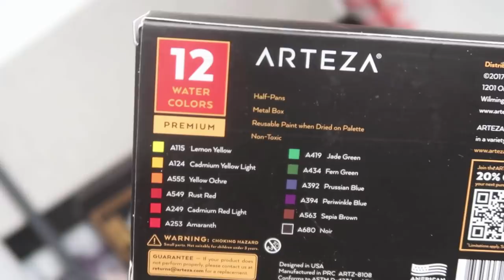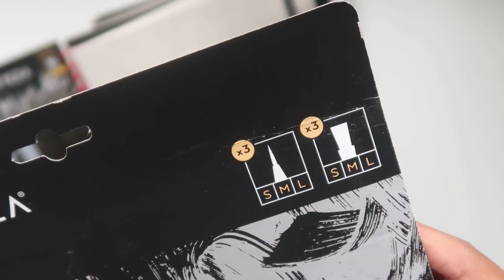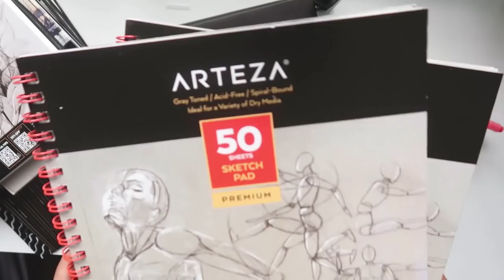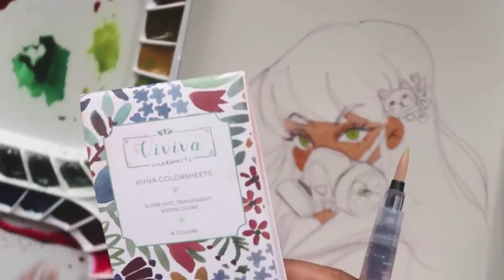🎨 HUGE PAINTING & SKETCHBOOK SESSION ft Arteza (∩^o^)⊃━☆ﾟ.*･｡ﾟ🎃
🎃 🎃 hey guys!! 🎃 🎃

✿ I loved using all these products!

✿ homework has kept me pretty busy but I’m powering through 😤🙏🏾. Hope you’re all doing good! If not, I hope I can cheer you up with this video 🥺💜 love you all!

✿Other Tools:
Mijello mission gold watercolor 36 set
Arteza markers
Vivia colour sheets

✿ This link contains links to help many countries and movements via petitions and donation sites💫:

✿ Thank you so much for 33K (∩^o^)⊃━☆ﾟ.*･｡ﾟI appreciate all the love and support so so so much 🥺💜 love you all x